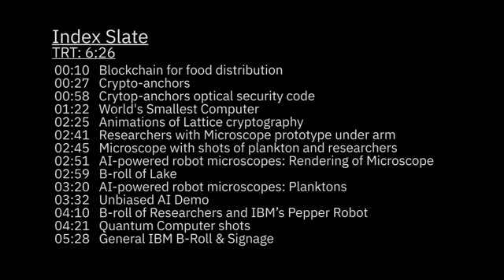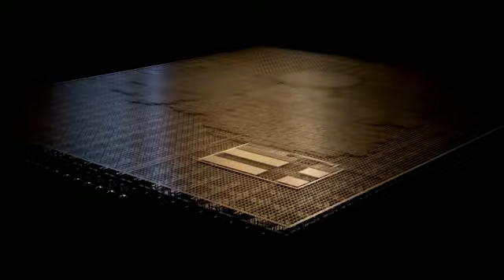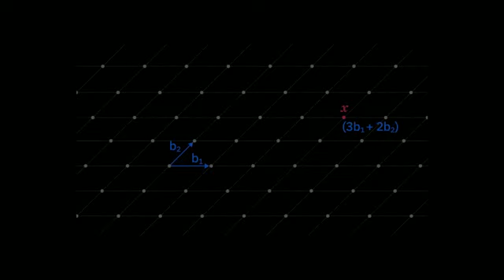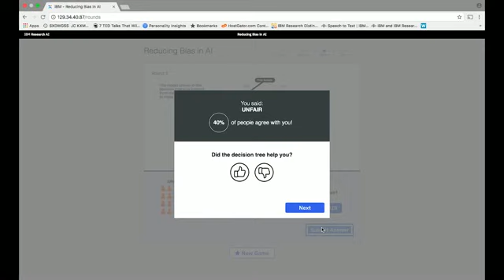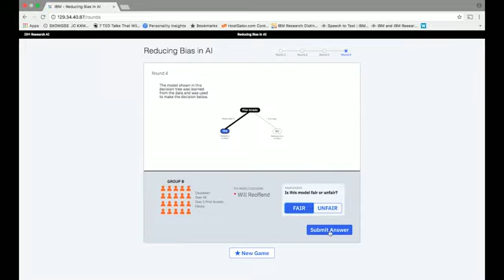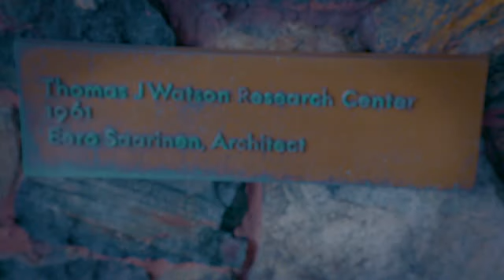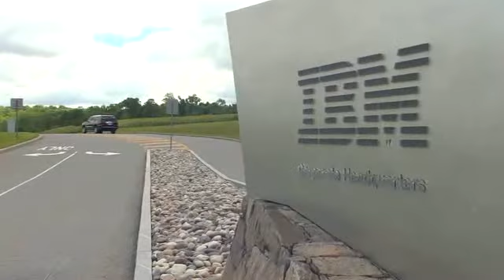IBM '5 in 5" 2018 tech trends to change the world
IBM unveiled last week the annual '5 in 5", a  list of ground-breaking scientific innovations with the potential to change the way people work, live, and interact during the next five years. This year's predictions span the most talked about areas of tech: AI, quantum computing, blockchain and cybersecurity.

"This year’s 5 in 5 is far more than a showcase of groundbreaking innovation. It is a reaffirmation of technology’s role as a force for good in a world that desperately needs it. Society’s ability to overcome intractable challenges and unprecedented threats depends on steady advancements in technologies like AI, blockchain, lattice cryptography and quantum computing, all of which IBM Research has invested in heavily. We have our scientists to thank for making this essential progress possible and for giving us powerful systems we can trust that enable us to look with renewed hope to the future," Arvind Krishna
(Head of IBM Research) underscores in his post on the '5 in 5" 2018.

The video has been provided for publishing by IBM